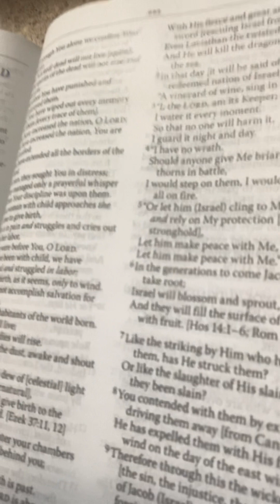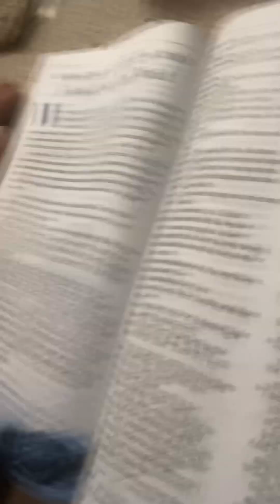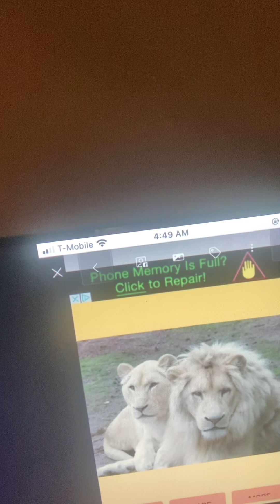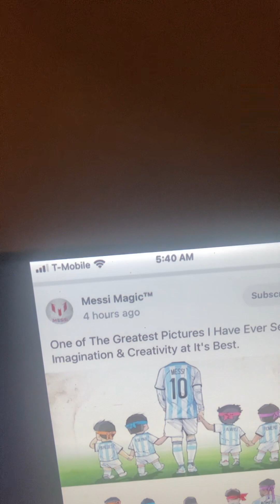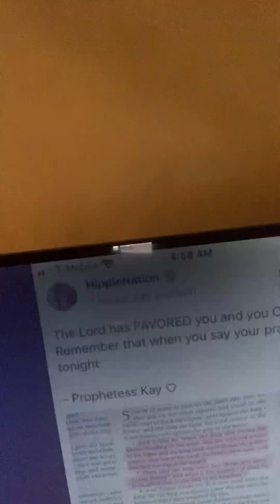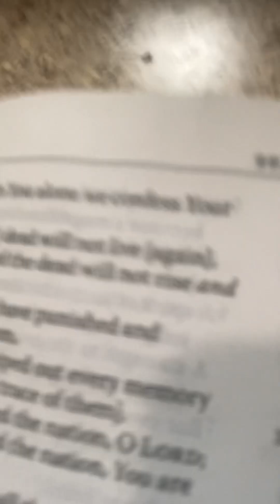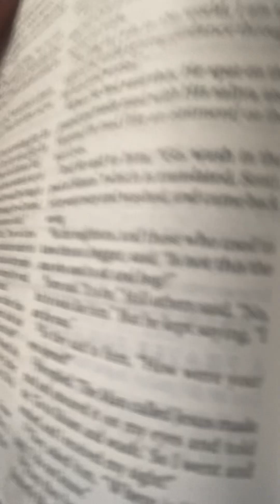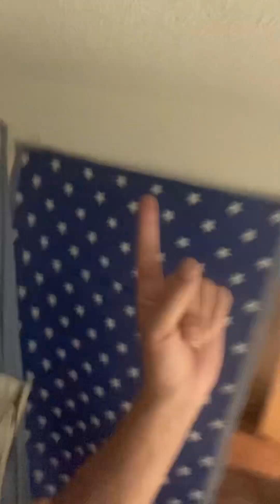Mary’s Daily Bread from Her Husband Jesus (With NO Pride who DOESN’T lie) - KING JESUS